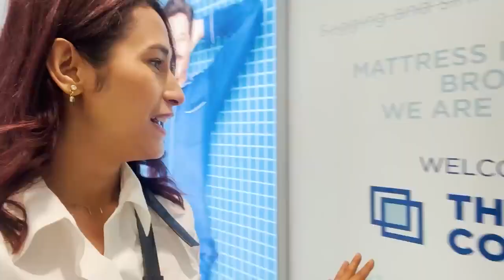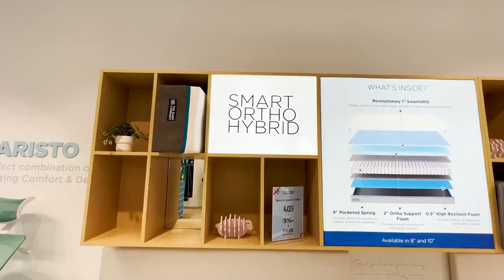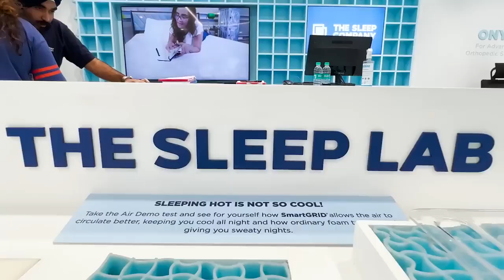The Sleep Company Experience center| Andheri | Ft. Aditi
Taking Egg Test challenge with some useful tips & tricks on selecting the right mattress for yourself.